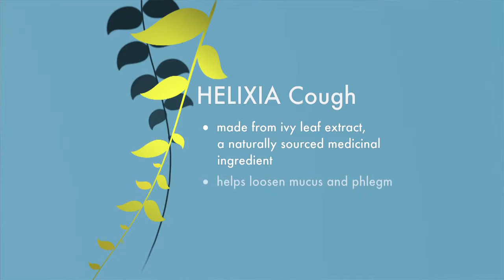Helixia CBL924 HD